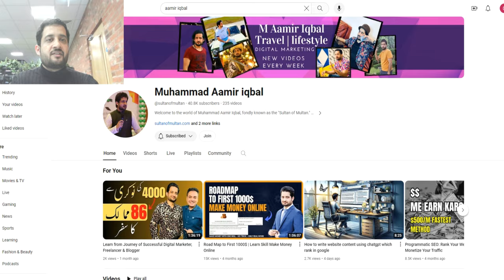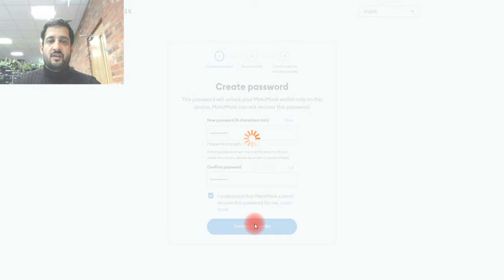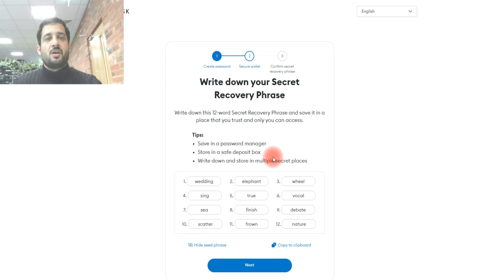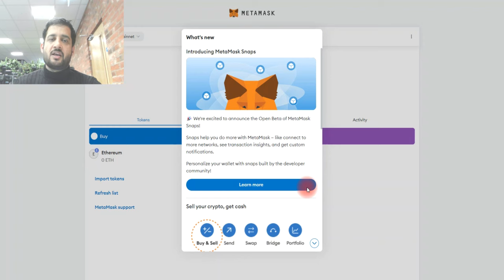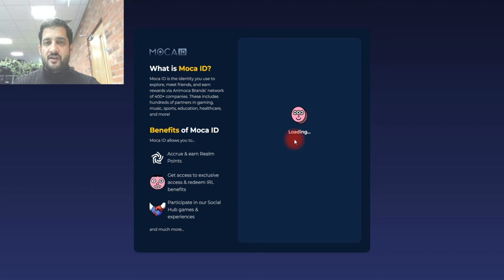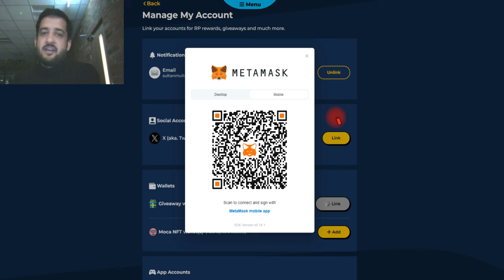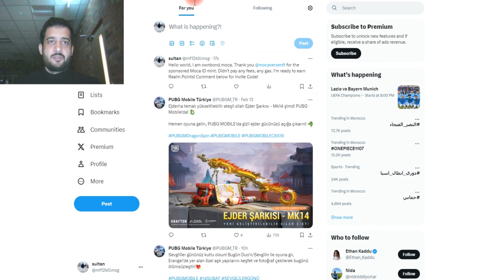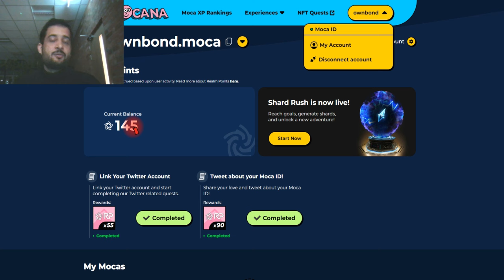Earn Big: MAKE MILLIONS with Crypto Airdrops – Quick Guide!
Transform your financial future in under 10 minutes with our straightforward guide to profiting from crypto airdrops. Learn the insider strategies to unlock potentially massive earnings through cryptocurrency airdrops. Ideal for beginners and seasoned investors alike. Start your path to substantial wealth today without prior crypto knowledge

1- Download Meta Mask Extension in Chrome.
2- Open Meta Mask Extension and Create Account
3- Save Your Phrase Keys and Password in safe place.
5- Click on Claim Moca ID
6- Join with your Gmail Address.
7- Add Refferal Code  - Check Refferal Codes here
CMLARHZV0P
LTUNTGCUV4
B94287WCC5

8- Set Your Username
9- Claim your Moca ID.
10- Click on your Username and open your account.
11- Click on Link Twitter - Link your Twitter with this.
12- Click on Tweet and Tweet on Twitter.
13- Copy Your Tweet Link and Paste it and Click on verify.
14- Click on Connect Wallet.
15- Connect Trust wallet and Approve Request in Meta Mask.
16- Task Done.